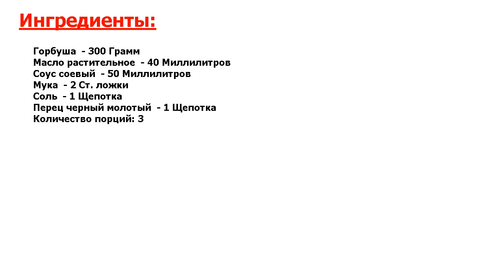Горбуша в соевом соусе Рецепт, пошаговый, как приготовить, видеорецепт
Это идеал. Горбуша по этому рецепту получается очень вкусная. Готовить ее очень просто, а подать можно не только на ужин, но и на праздничный стол. Сочетается рыба с любыми гарнирами и соусами.